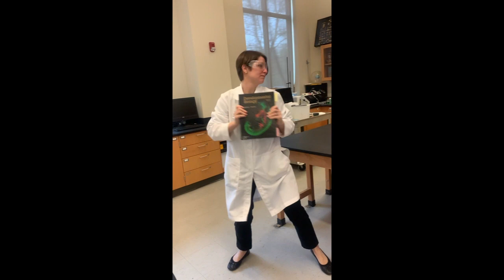University of the Sciences - Biology Department Video 2019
University of the Sciences, Biology Department Video Contest Entry